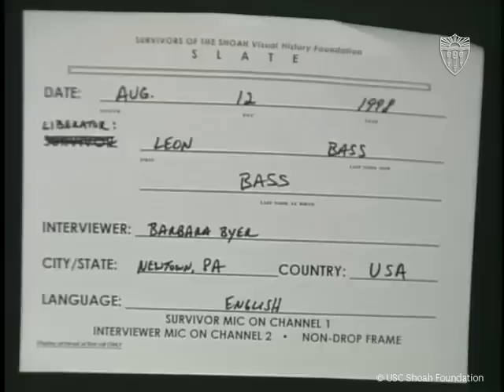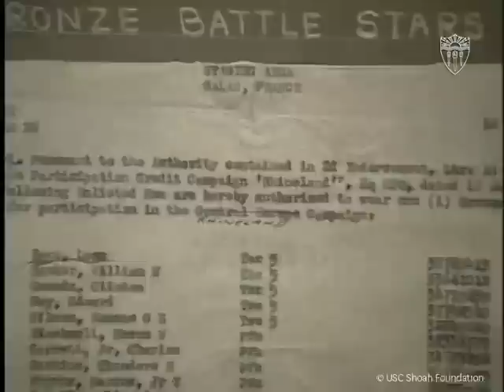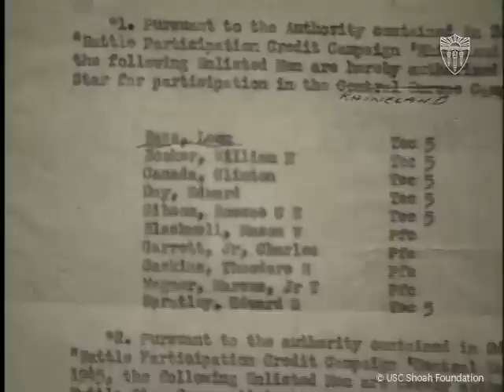WWII Veteran & Concentration Camp Liberator | Leon Bass | Black History Month | USC Shoah Foundation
For Black History Month, USC Shoah Foundation shares the testimony of Leon Bass, an American World War II veteran and Buchenwald liberator. In his interview, Leon shares his experience witnessing Buchenwald, and reflects on the discrimination he experienced at college in the United States after his military service.